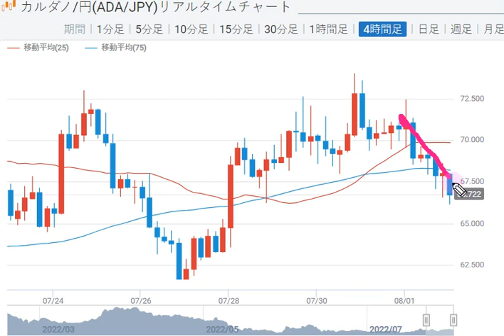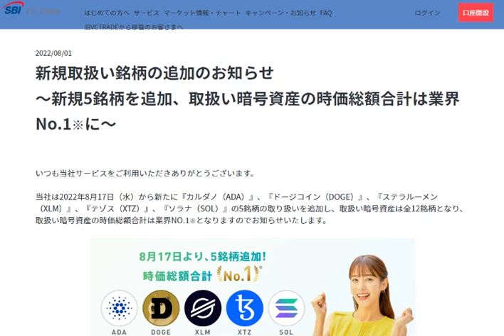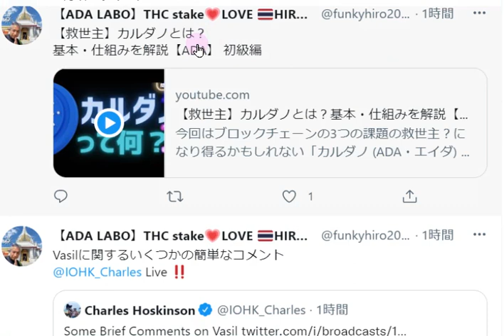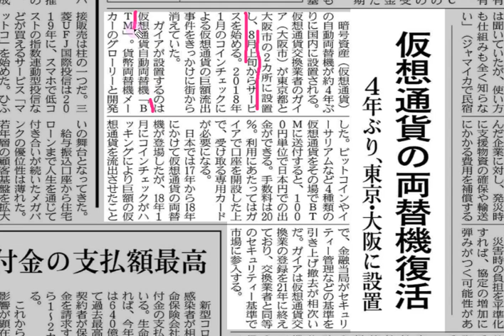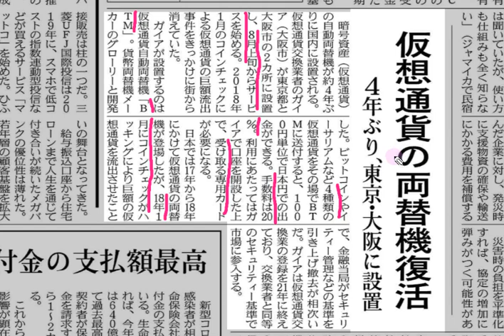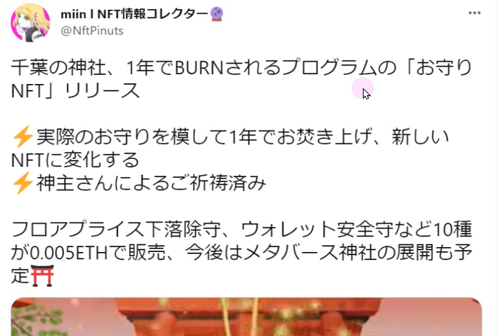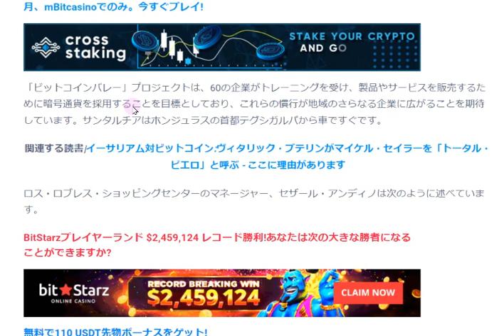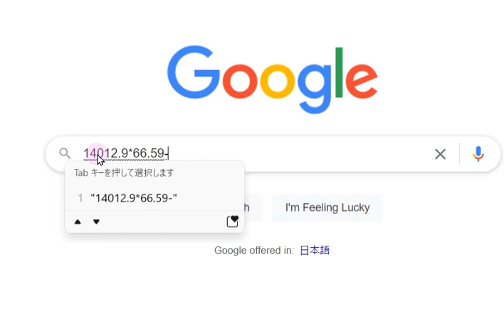【カルダノADA 10万円勝負!】20220801 第1232話 国内取引所SBI ADA取扱い開始！ 933,119円（+833.1％）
■SBIVCトレード　カルダノADA取扱い開始　8/17～↓8/1

■カタリストファンド9　日本関連案件評価↓7/29

■ビットポイントでステーキングサービス開始！（カルダノ公式ではないのでご注意を）↓7/23

■イーサリアムの今後　5段階のバージョンアップ↓7/22

■5000万人がADAにリーチ！！　トラストウォレット！（カルダノ公式ではありません）

■後藤あつしさん、ブロックチェーン概要　わかりやすい資料です↓7/16

■カタリスト　ファンド９　DCスパーク提案！！

■イーサリアム　アップグレード　the marge

■カルダノVASILアップグレードスケジュール更新　コインポスト記事↓6/29
■Vasil メインネットのアップグレードのカウントダウンを開始　SIPOさん記事↓6/29

■米国下院から招待！動画は6/24(金)0:30から　↓6/17
　▼概要はこちら↓coffeeさんツイート翻訳まとめ↓6/24